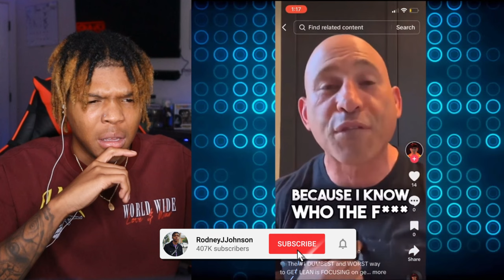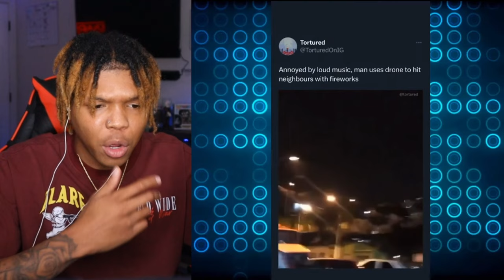Mind Blowing Creepy TikToks That Will Give You Chills...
RodneyJ (Youtube)
Its-Rodney (Snapchat)
GameplayWithRJ (Youtube)